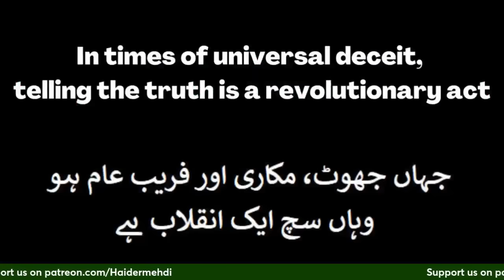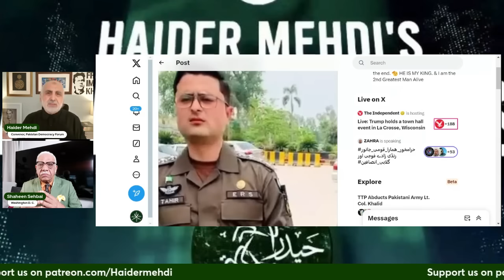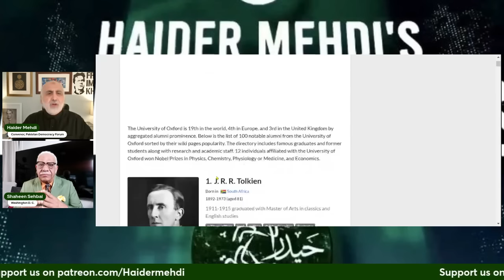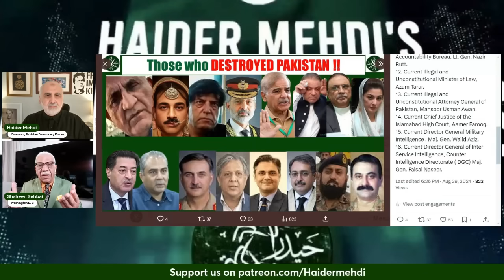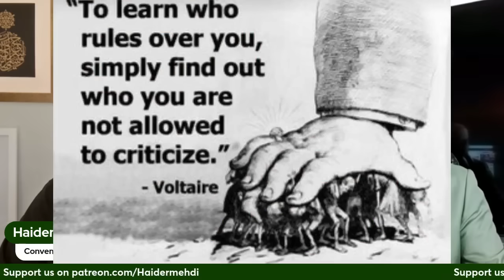Is Asim, Pakistan's most serious existential threat? | Imran Khan-from Prisoner to Chancellor to PM?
Is Asim Munir most serious existential threat to Pakistan? | Imran Khan, from Prisoner to Chancellor to Prime Minister?

PM Imran Khan from Prisoner to Oxford University, Chancellor and back as PM of Pakistan!
Understanding PM Imran Khan's mistreatment by Adiala Jail staff!
Is Asim Munir the most dangerous existential threat to Pakistan's existence and well being?
Are Asim Munir's medical reports showing, a semi deranged, unstable, dangerously cruel out of control  psychopath, true?
Is the Pakistani Army commanded by a mentally unstable, out of control, emotionally unstable man?
For how long will Pakistan Army put up with Asim Munir's insanity and suicidal tendencies to destroy Pakistan?

کیا عاصم منیر پاکستان کے لیے سنگین ترین خطرہ ہیں؟ | عمران خان، قیدی سے چانسلر سے وزیر اعظم تک؟
 وزیراعظم عمران خان قیدی سے آکسفورڈ یونیورسٹی چانسلر اور واپس پاکستان کے وزیراعظم
وزیراعظم عمران خان کے ساتھ اڈیالہ جیل کے عملے کے ناروا سلوک کو سمجھنا
کیا عاصم منیر پاکستان کے وجود اور صحت کے لیے سب سے خطرناک وجودی خطرہ ہیں؟
کیا عاصم منیر کی میڈیکل رپورٹس دکھا رہی ہیں کہ ایک نیم پاگل، غیر مستحکم، خطرناک حد تک ظالم نفسیاتی مریض ہے؟
کیا پاکستانی فوج کی کمان ذہنی طور پر غیر مستحکم، قابو سے باہر، جذباتی طور پر غیر مستحکم پاگل آدمی کے ہاتھ میں ہے؟
پاک فوج کب تک پاکستان کو تباہ کرنے کے لیے عاصم منیر کے پاگل پن اور خودکشی کے رجحان کو برداشت کرے گی؟